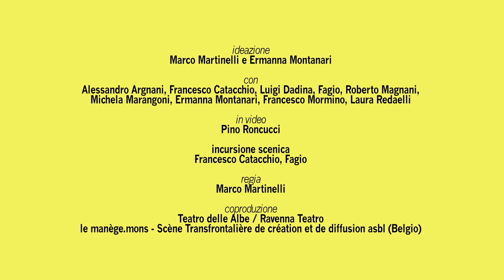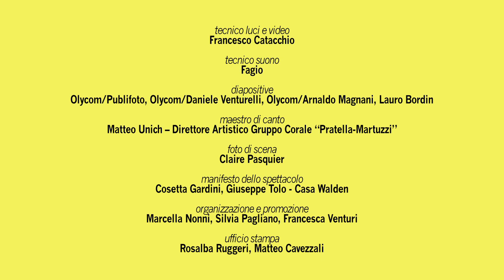Sempre solo (PANTANI, Marco Martinelli / Teatro delle Albe)